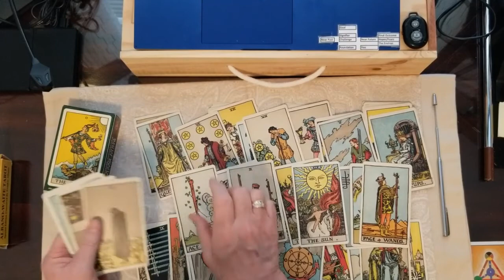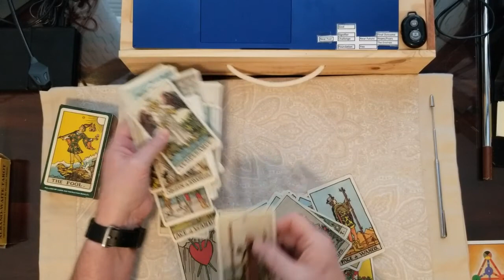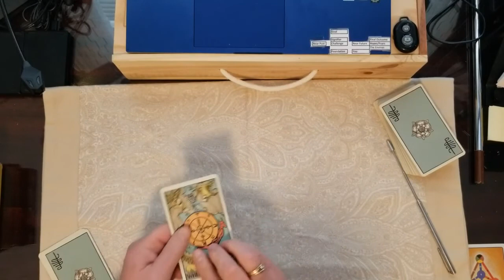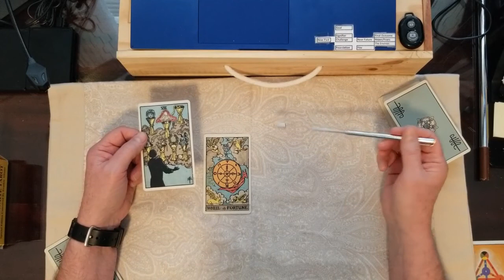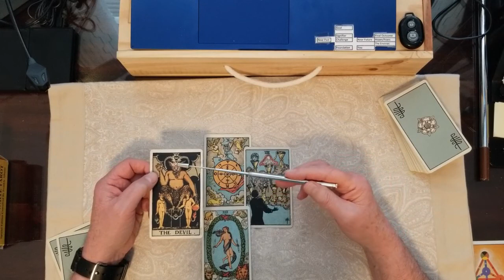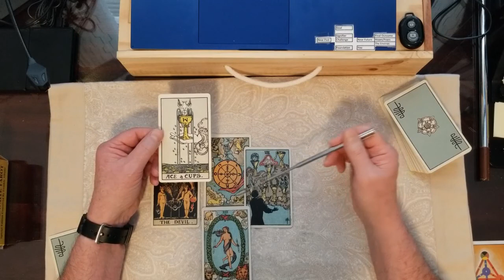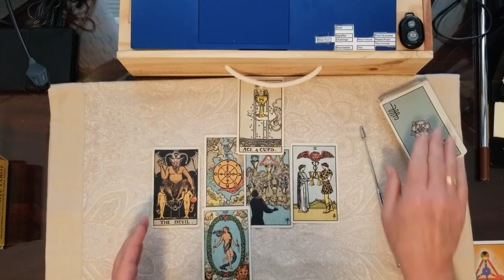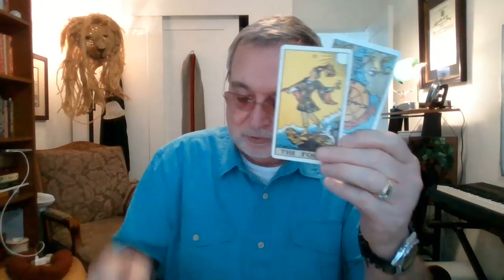Part 3 of 3 - Meghan Was it all her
Part 3 of 3 - Duchess of Sussex, Meghan Markle, was this all her?Tarot Card Reading.